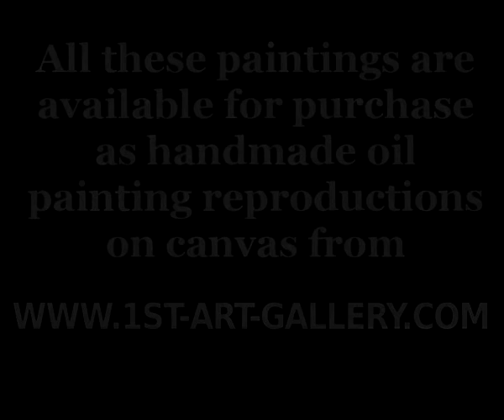Il Sodoma (Giovanni Antonio Bazzi) James Ward